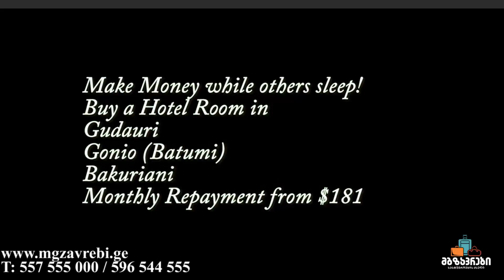Buy a Hotel Room. Mgzavrebi-Georgia